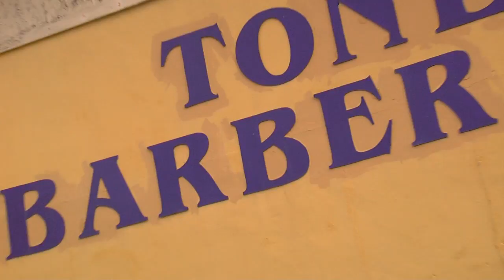Mayor Candidate Bradford Fair Sr. Seeking Change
ON JUNE 4 2013 ELECTED BRADFORD W. FAIR SR. FOR THE MAYOR OF CLARKSDALE.